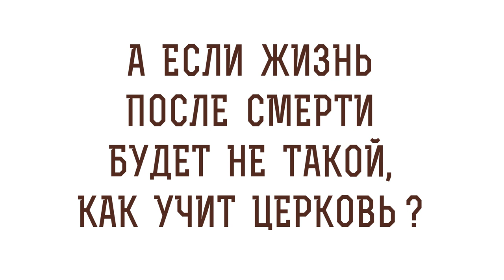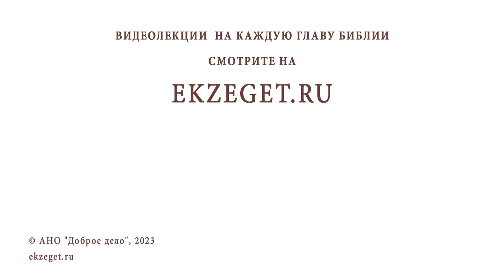А ЕСЛИ ЖИЗНЬ ПОСЛЕ СМЕРТИ БУДЕТ НЕ ТАКОЙ, КАК УЧИТ ЦЕРКОВЬ ? Игумен Лука (Степанов)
Команда Экзегет.

В сегодняшнем видео на библейском портале Экзегет отвечаем с игуменом Лукой (Степановым) на вопрос: "А если жизнь после смерти будет не такой, как учит Церковь?"

🔸  Доверие Богу
🔸  Сомнения от лукавого
🔸  Завершение жизненного пути
🔸  Будущая реальность
🔸  Вера в воскресение Христово
🔸  Второе пришествие. Определение вечной участи каждого